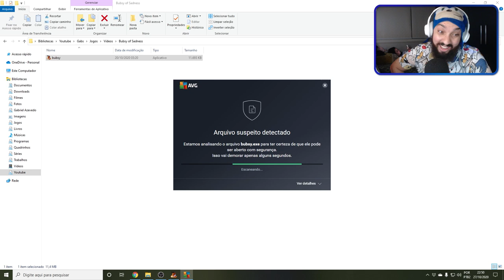ESSE JOGO QUASE ME FEZ CHORAR 😭 | Bubsy Sadness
[ MEU SETUP]

2 Memórias Corsair Vengeance LPX, 8GB, 2400MHz, DDR4, CL16

[ CRÉDITOS ]